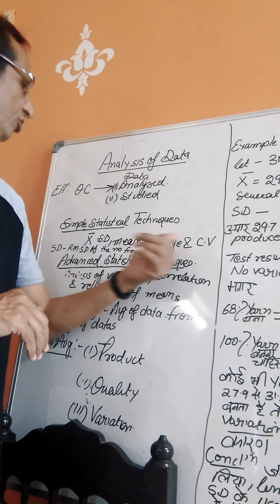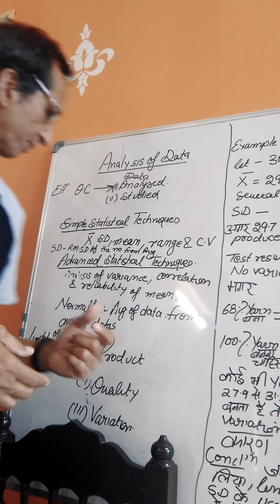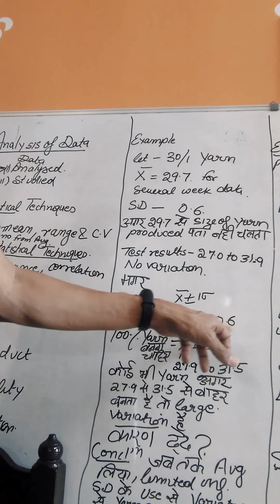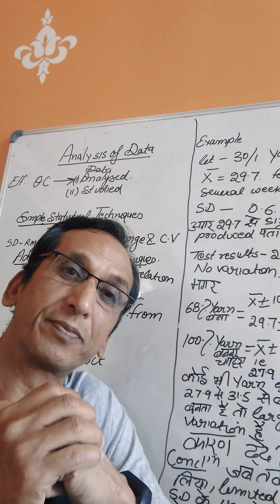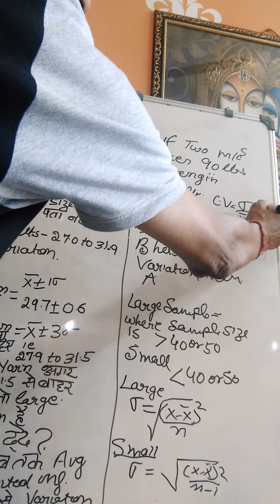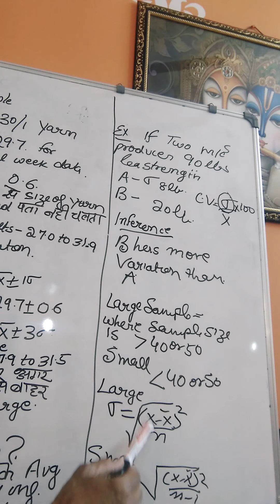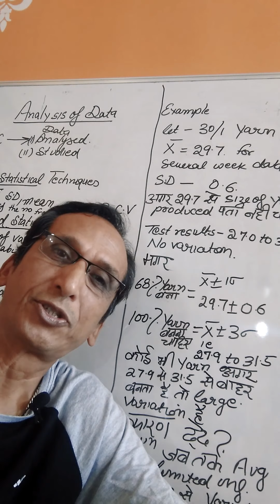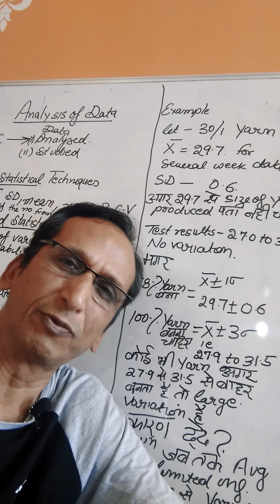Understanding the importance of Root mean square deviation from data.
In this video,the importanceofrootmeansquaredeviation,C.V% etc understanding with numerical,this video is useful for students ,SQC personnel,TextileEngineers,Researchers .